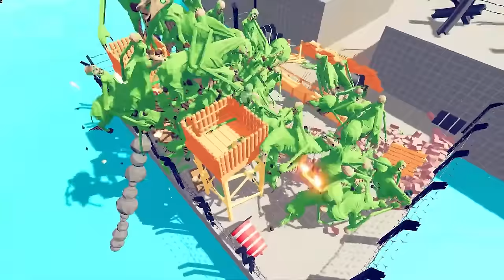ZOMBIES ARMY vs MILITARY SOLDIERS in Totally Accurate Battle Simulator with SHINCHAN CHOP FRANKLIN